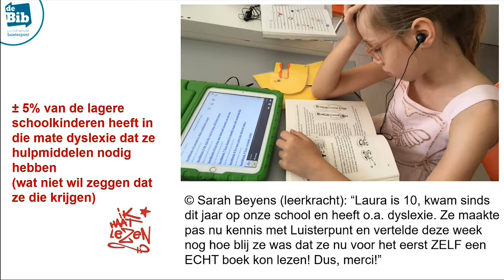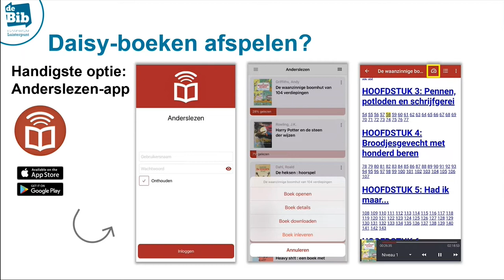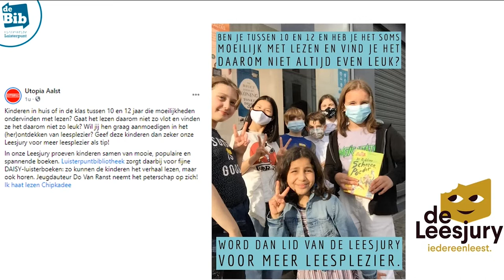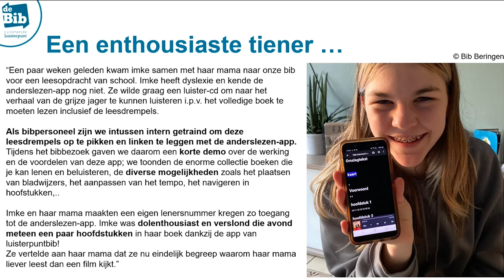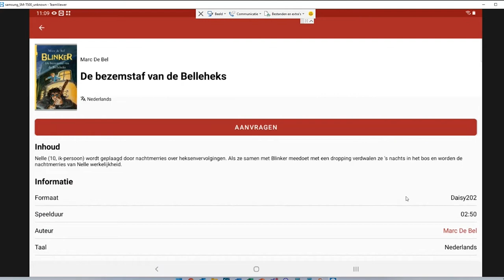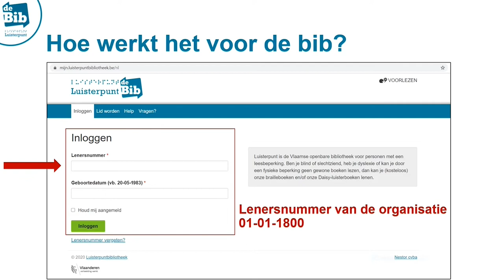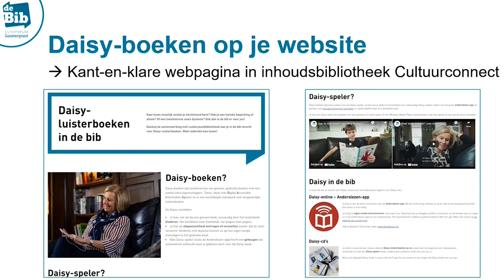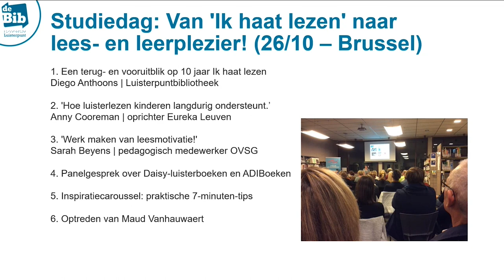'Gaat lezen moeilijk? Welkom in onze bib!' | Webinar voor bibmedewerkers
Dankzij Daisy-luisterboeken kunnen ook kinderen met leesmoeilijkheden van boeken genieten, en kunnen ze de boeken lezen die ze moeten lezen voor school.
Binnen jouw bibliotheek ga je volledig gratis aan de slag met Daisy-boeken en de Anderslezen-app. Ontdek het aanbod in dit webinar, op een uurtje ben je helemaal mee!. Samen verspreiden we het leesplezier!

Inhoudsopgave:
0:00: Inleiding
05:10: Wat is Luisterpuntbibliotheek en voor wie is onze bib er?
08:30: Wat is een Daisy-luisterboek?
11:04: Hoe speel je een Daisy-luisterboek af?
13:50: Hoe ziet de collectie Daisy-boeken voor de jeugd eruit?
24:17: Wat zijn de voordelen van Daisy-luisterboeken voor kinderen met leesmoeilijkheden?
26:54: Voorbeelden van Daisy-luisterboeken in de bib en op school
31:44: Hoe werkt het voor de leerling? (Demo Anderslezen-app & Mijn Luisterpunt)
41:54: Hoe schrijf je als bibliotheek lezers of medewerkers in?
46:45: Hoe zet je Daisy-online in de kijker? (Inspirerende voorbeelden van andere bibliotheken & promotiemateriaal)
53:23: 10 jaar Ik haat lezen (startkit, online escaperoom, ...)